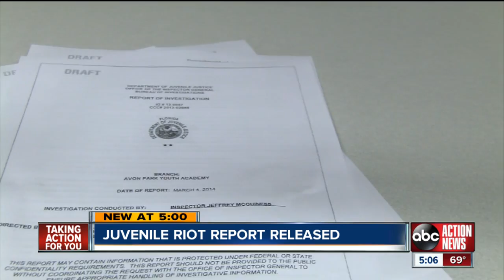Florida Department of Juvenile Justice releases report on Avon Park facility riot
A Florida Department of Juvenile Justice report on a so-called riot at its Avon Park facility finds violations.